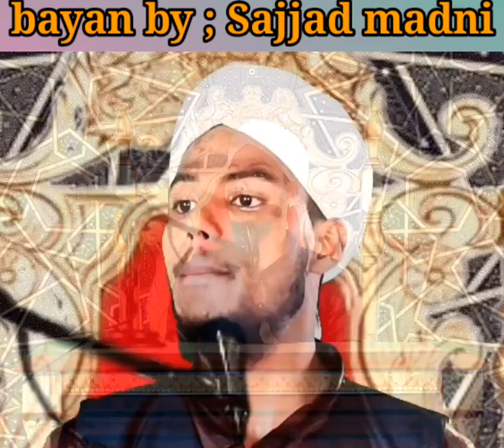juma Mubarak special bayan|apne dil ko sambhal kar rakhe |Dil ki kimat samaj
جمعہ مبارک کے حوالے سے اسپیشل بیان کیا گیا ہے اپنے دل کی ہمیشہ خیال رکھیں دل کو سنبھال کر رکھے دل کی اہمیت سمجھے اور اس دل میں جماں لے خدا کو بسائے

قرآن سے محبت کرے حضور علیہ السلام سے محبت کریں ایمان لائے خوب زیادہ عبادت کریں اور دین کی خدمت کرے اس بات کو خود سمجھےخود عمل کرے اور دوسروں کو بھی عمل کرنے کے لیے کہیں اسے بتایا سے سکھائے دیر کی خوب زیادہ خدمت کرے انشاء اللہ اللہ سب کو دین کی خدمت کرنے کی توفیق عطا ❤️❤️❤️
فرمائے

go on Facebook

go on Instagram

so thaink'you 👍👍

Allah hafiz 👍